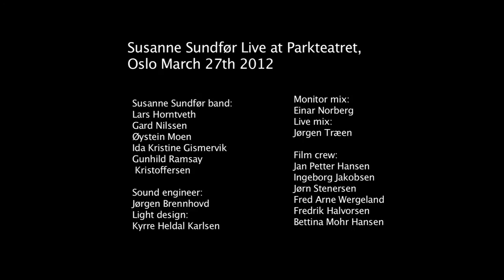Susanne Sundfør - When (Live At Parkteatret)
Music video by Susanne Sundfør performing When (Live At Parkteatret). (P) 2013 The copyright in this sound recording is owned by Susanne Sundfør under exclusive lisence to EMI Music Norway AS